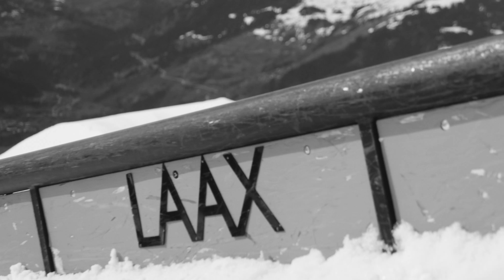Longing III/III.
The Longing series was created in the run-up to the 18/19 winter season. It describes the feeling during the time of the year when winter is close at hand, but hasn't quite arrived yet. The time when we all long for the first turns in deep snow, the first curves on the slopes, the first tricks in the park.